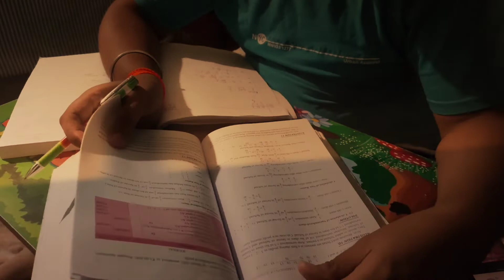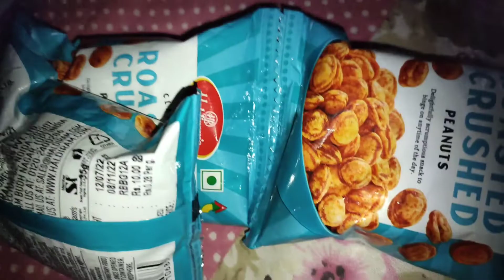Daily routine of class 12 aspirant 😃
Description
Today video guys my 2 days daily routine I was busy in school function fresher party and all.
Creater
PARAS RAGHAV
IAM STUDENT OF GRADE 12 COMMERCE ASPIRANT .😉😉😉😉😉😄😄😄😄

RESPECT
I RESPECT GOD I AM SHIV BHAKT
THEN RESPECT MY Audience WHO INSPIRED ME TO DO MY BEST.♥️♥️♥️♥️

GEAR USED

SELFIE STICK AND MOBILE LIGHT FOR FACE FOCUS
AND USE REDMI10 PRO MAX DEVICE FOR SHOOT AND EDITING😹😹😹😹

PERSONAL EXPERIENCE

I AM NOT TOPPER TYPE OF STUDENT BUT I GIVE MY BEST .🧐🧐🧐🧐

IF YOU FROM ANYONE WHO SHARE SUGGESTIONS WITH ME COMMENTS BOX IS YOURS
SO NEXT TIME INCLUDE THOSE THING

If am use anyone content pls firstly contact with me through my mail.

 Great thanks to flutest chinmey gaur
And camer man Kabir dutt
Licence of song keserya
Sony music India  well known music production company

Music Pritam

Additional vocal nitha GandhiTags
motivation day in the life of an iit jee aspirants 2023, a day in the life of iit jee neet aspirants,

a day in the life of iit jee neet upsc aspirants, a day in the life of an iit jee aspirants

night routines productive a day in my life vlog

study vlog online class study vlog after online class

a day in my life online classes a day in my life online school

iit jee aspirant study vlog#video

vlog

vlogs

sourav joshi vlog mumbiker nikhil vlogs

first vlog

new vlogger

village vlogs

desi vlogs